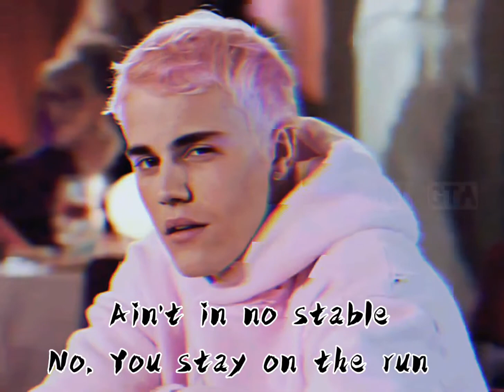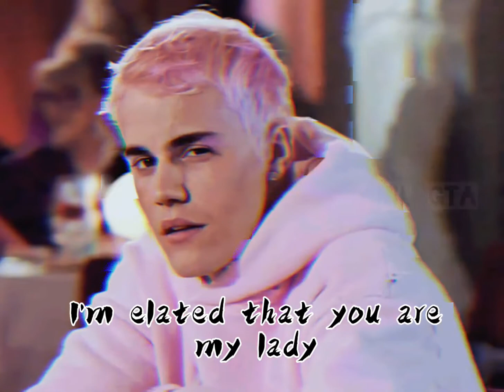Justin Bieber - Yummy | Lyrics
Sing Along with the Song ❣️

Whoa-ooh

Source: LyricFind

Songwriters: Ashley C. Sadler / Daniel Hackett / Jason P. D. Boyd / Justin Bieber / Sasha Sirota